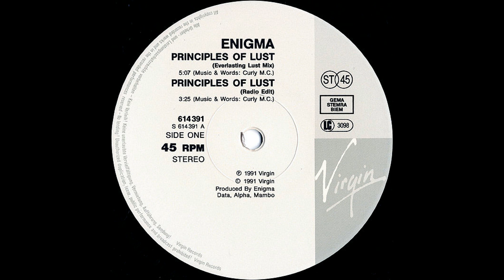Enigma – Principles Of Lust (Jazz Mix) [Vin. 12", GER 1991]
Catena del segnale:

Testina: AudioTechnica VM95SH peso 2,5g
Cavi del portatestina: Ortofon LW-800S
Giradischi: AudioTechnica AT-LP140XP
Cavo: Van Den Hul D-501 Silver Hybrid

Effetti Applicati:
-Equalizzatore grafico
-Espansione stereo
-Limitazione rigida

Signal chain:

Cartridge: AudioTechnica VM95SH tracking 2,5g
Headshell wires: Ortofon LW-800S
Turntable: AudioTechnica AT-LP140XP
Cable: Van Den Hul D-501 Silver Hybrid
Phono preamp: Pro-Ject Tube Box DS2 (40db, 100pf + input cables = about 200pf, original Tung-Sol tubes)

Applied effects:
-Graphic equalizer
-Stereo expansion
-Rigid limitation